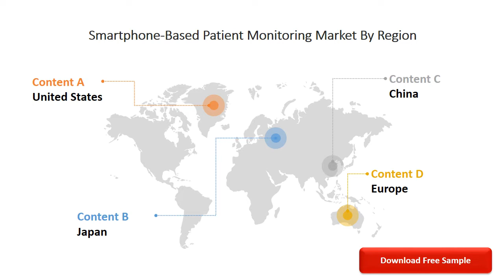Smartphone Based Patient Monitoring Market report research 2022 2027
►This report discusses smartphonebasedpatientmonitoring and its various resources. It covers the overall smartphone-based patient monitoring market, including sensors and apps. In addition, the report also analyzes various medical apps, including chronic care management apps, general health and fitness apps, medication management apps, patient management and monitoring apps, personal health record apps, and womens health apps, among other apps.
Title Contents:
►0:00 Smartphone-Based Patient Monitoring Market research report 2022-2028
►0:05 Market Overview
►0:10 Table Of Contents
►0:15 About Aarkstore
►0:20 Smartphone-Based Patient Monitoring Market
►0:25 Smartphone-Based Patient Monitoring Market by region
►0:30 Thank You